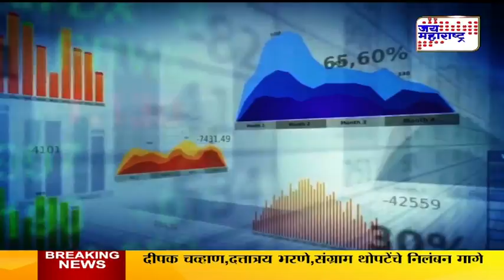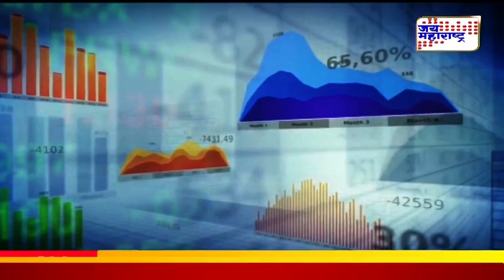BHASHA PAISHACHI: HOW TO CHOOSE CHILD PLAN?